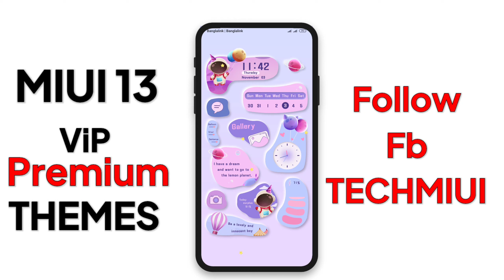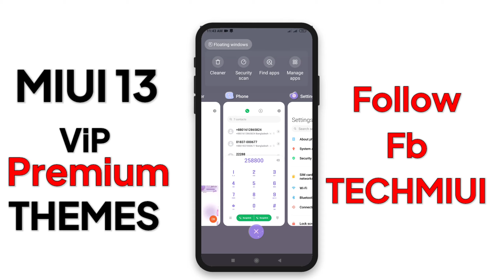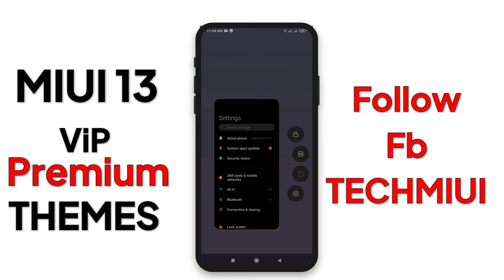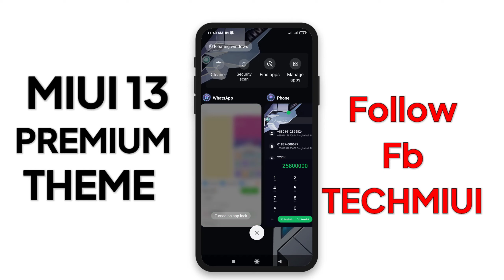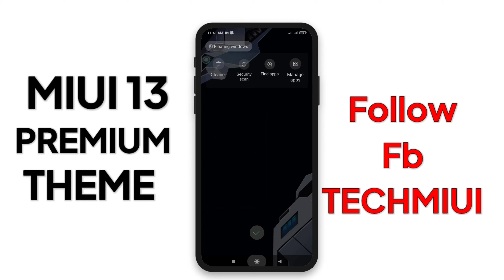Miui 12.5/Miui 13 Theme - Top 2 Premium Miui Theme For Any Xiaomi Device | New Lockscreen & Icons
Name: Cyber Daywe
1/-
Creator Name: lvse

Name: Star Trek
2/-
Creator Name: IceAge

Timestamps
00:00 THEMES (1)
01:57 THEMES (2)

(c)TechMiui 2022______________